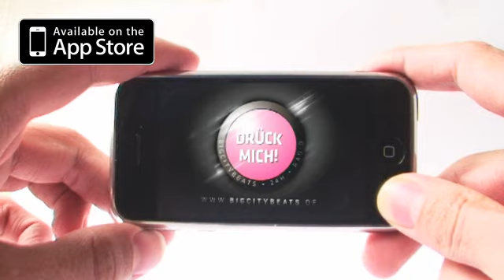6 Jahre BigCityBeats @ Cocoon Club (Frankfurt) 13.03.10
6 Jahre BigCityBeats
Samstag 13.03.  Cocoon Club, Frankfurt

5 Floors  18 DJs  kaZantip Premiere in Deutschland  Todd Terry (NYC)  Performer, Walking Acts, Akrobaten  8 Stunden Birthdayspecial, Live Übertragung auf BigCityBeats.FM  und die größte Laseranlage, die jemals im Cocoon Club installiert wurde!

Seit 6 Jahren steht BigCityBeats für pure Wochenend-Extase  doch am 13.03. wird alles bisher Dagewesene getoppt Happy Birthday BigCityBeats  wir laden die Welt zu uns ein und feiern das Jubiläum und den Release der nagelneuen BigCityBeats Vol. 12 CD mit einem Line-Up der Extraklasse.

Mit Todd Terry wird einer der Erfinder von House Music direkt aus New York eingeflogen, um zusammen mit seinem ebenfalls legendären Kollegen Lenny Fontana für euphorische Stimmung auf dem Main Floor zu sorgen. Support leisten die BigCityBeats Residents Marco Petralia, Steve Blunt und Donna J. Nova. Natürlich dürfen bei einer BigCityBeats Geburtstagsparty auch Lexy & K-Paul nicht fehlen. Da Lexy leider im Urlaub ist, reist K-Paul alleine aus Berlin an, um die langjährige Tradition im Cocoon fortzuführen.

Als besonderes Highlight erwartet euch exklusiv im Cocoon Club die Premiere des verrücktesten und längsten Party Events der Welt: kaZantip - dem Woodstock des Ostens mit DJane Miss Yo-Yo und Michael Demos aus Moskau!

Auf dem Ibiza Floor geben sich die DJs des Nassau Beach Clubs und Jockey Club Ibiza ein Stelldichein: Ibiza Legende Zappi und Lorenzo Al Dino zaubern die original balearischen Sounds in die Cocoon Lounge, die auch täglich bei Morning Kiss auf BigCityBeats.FM zu hören sind.

Das Rhein-Main Gebiet ist das Epizentrum der jüngsten Tech House Bewegung. Unter dem Motto Freebase Records meets BCBtec wird auf dem Frankfurt Floor dem aktuellen Underground Sound Tribut gezollt. Neben Meat (Freebase) und Chris Wood (Freebase / Level Non Zero) stehen Tom Wax (Phuture Soundz / BCBtec) und die Molisans Brothers (BCBtec) an den Turntables. Phuture Soundz, die Freebase Records Radio Show und die BCBtec Radio Show sind übrigens ab sofort regelmäßig auf BigCityBeats.FM zu hören.

Doch bereits ab 16 Uhr gehts los  auf bigcitybeats.fm (Platz 40 von den erfolgreichsten 25.000 weltweit Internetradiosendern - Quelle Shoutcast 01/2010 ) mit Tom Novy, David Guetta, Roger Sanchez, Shapeshifters, Karotte, Alex Azary. Ab 0 Uhr dann die große LIVE ÜBERTRAGUNG direkt aus dem Cocoon Club.

BigCityBeats  unbeirrbar in dem Dschungel des Wochenendglücks  vermittelt die Suche nach urbaner Freiheit, Selbstbestimmung und nächtlicher Energie. Was im März 2004 mit dem Satz: „Und den ersten Beat bekommst Du ab sofort wie auch in Zukunft  JETZT! begann, wurde zu dem Inbegriff des Wochenendgefühls.

Wo es funkelt und strahlt, wo Extase und Faszination zusammen treffen, wo sich die Woche verabschiedet und Einblicke ins Wochenende gibt  da steht nicht selten ein Name: BigCityBeats! Und so wird ein elektrisierendens Knistern die Samstagnacht am 13.03. in Frankfurt erfüllen, wenn sich der Tag neigt und sich im Herzen des Cocoon Clubs die Großstadtschläge entzünden.

Nach unzähligen emotionalen Party Highlights im vergangenen Jahr, wie 14.000 Menschen in Ulm oder 6.000 in Karlsruhe und der erfolgreichen Etablierung eines neuen 24h Radio Formats ganz vorne zwischen den weltweit meistgehörten Online Radios der Welt (4,7 Mio. Hörer im Januar 2010 / Quelle: Shoutcast), freuen wir uns euch im 7. Jahr mit neuen Projekten beglücken zu dürfen, wie kaZantip oder das größte Finale, das es jemals zu einer BigCityBeats Tour gegeben hat: SEA OF LOVE - das neue Festival der Superlative!